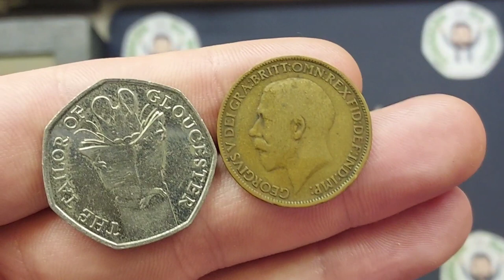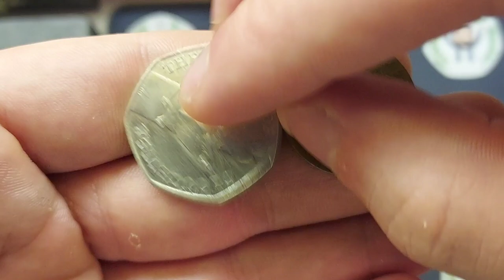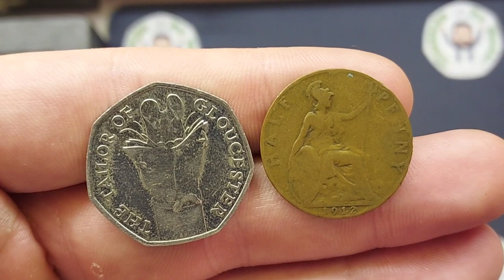DANS COIN REVIEW + VALUATIONS #41 - 1912 Half Penny & 2018 TOG 50p coins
DANS COIN REVIEW + VALUATIONS #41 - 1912 Half Penny & 2018 TOG Tailor of Gloucester 50p coins featuring Queen Elizabeth II and King George the 5th.  The 50p Coin can be found in UK circulation and in your change when you go to the shops.